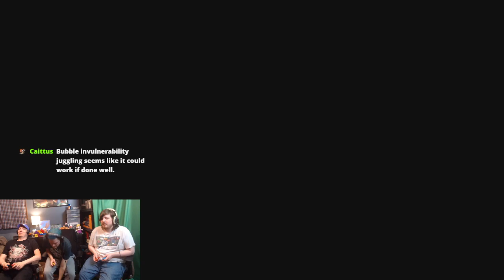Mario Maker with Catsworth and Madithen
Internet won't last!